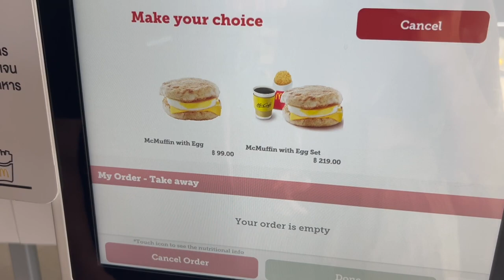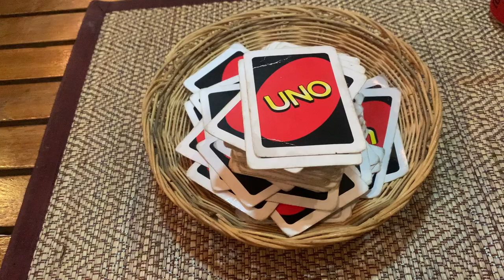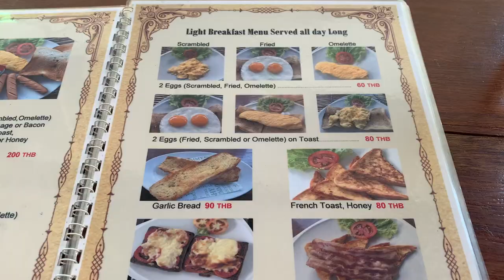KOH PHI PHI VLOG: Maya Bay, Snorkelling, Fire Show, Pileh Lagoon, Bamboo Island, Venomous Snakes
Hi guys and welcome back to another video! This week I visited Phi Phi Island, Thailand and I LOVED it! I think it has been my favourite location so far on my travels. I vlogged what we got up to and so I hope you enjoy!

Time stamps:
00:00 Intro
02:18 Snorkelling tour (Bamboo Island, Pileh lagoon, Maya Bay)
08:11 Day 2
09:04 Hidden infinity pool
09:22 Spending the night at a fire show
10:50 Day 3 change of plans and outro

Hello, my name is Abbey, I'm 22 and have just graduated from the University of Cambridge after 4 years of studying Chemical Engineering. Before moving to London, to start my job in management consulting, I've decided to spend a few months travelling and so am documenting my travels as I go. When I return at the end of the year I plan to produce content in the fields of productivity and corporate lifestyle!